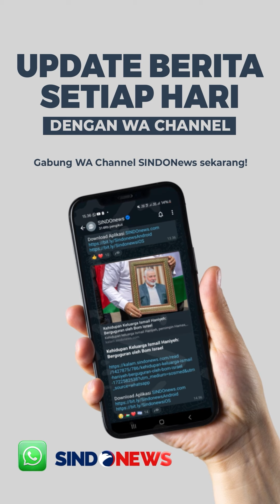Momen Canda Airlangga ke Bahlil di IKN: Kursi Pak Kapolri Saja Diambil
Momen menarik terjadi pagi ini di kawasan Ibu Kota Nusantara (IKN), Penajam Paser, Kalimantan Timur, Senin (12/8/2024). Menko Perekonomian Airlangga Hartarto membercandai Menteri Investasi Bahlil Lahadalia untuk mengambil kursi Kapolri.

Candaan itu disampaikan Airlangga Hartarto setelah berfoto bersama Bahlil Lahadalia dan bergabung ke satu meja bersama para menteri lain. Di meja itu juga terdapat Kapolri Jenderal Polisi Listyo Sigit Prabowo, Panglima TNI Jenderal Agus Subiyanto, Jaksa Agung ST Burhanuddin, dan Kepala BIN Budi Gunawan.

Baca slengkapnya hanya di